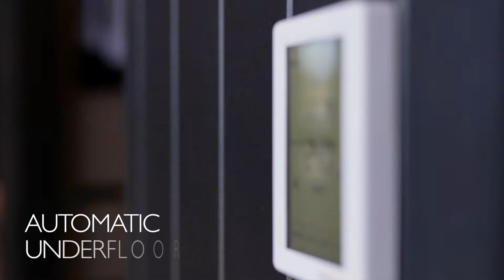Just Listed | Bold Residential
4 Bed, 3 Bath, 3 Car | Now Selling. Contact Phillip Rand 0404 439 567.